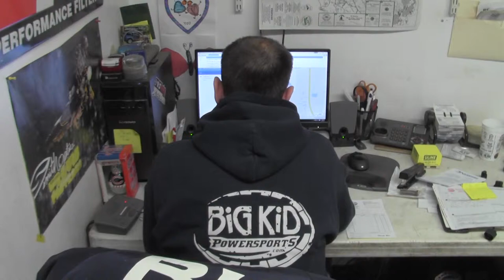NORM!, Mouse House, and A Beer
In episode 88, Mike gets a whiff of nature, John takes office chair racing to the next level, and Doug points out a difference between beers.  Grab a coat, this one feels chilly.